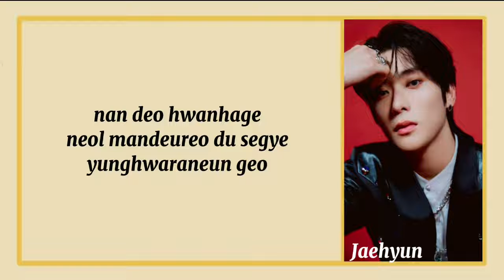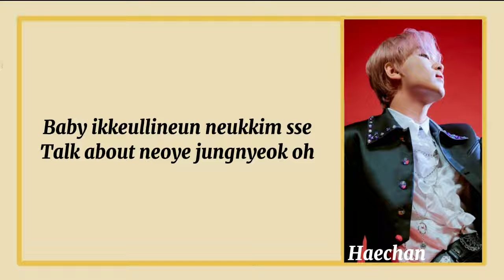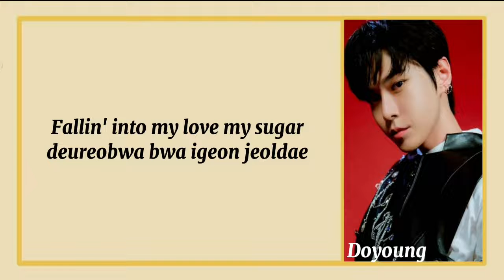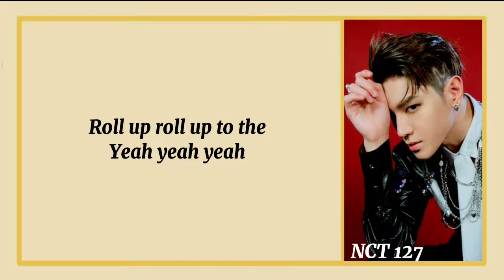NCT 127 - Sticker (Romanized Lyrics)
Artist : NCT 127
Song🎶 : Sticker
Album : Sticker
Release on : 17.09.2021